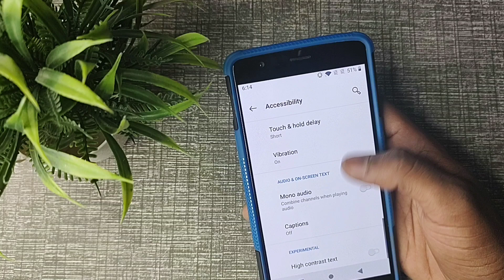How to turn on off mono audio in chrome, chrome mein mono audio on off kaise kare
how to enable pop ups on google chrome| how to record audio on windows 10| how to record audio on windows 11| mono audio| how to fix low sound problem in pubg mobile on android| how turn off an iphone 13 / 13 pro| monetization on kaise kare| audio| how to turn on narrator in windows 10| record audio on pc| how to allow pop ups on google chrome| agar koi instagram hack kare to kaise check kare| how to turn off narrator in windows 7